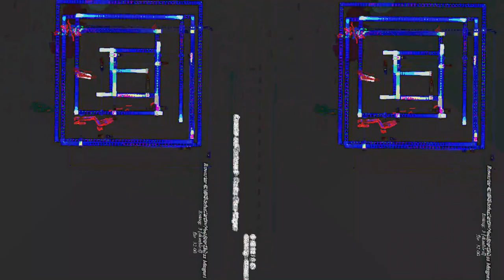[EPILEPSY WARNING] Movie 23 05 12 19h59m31s *Photosensitivity Warning*